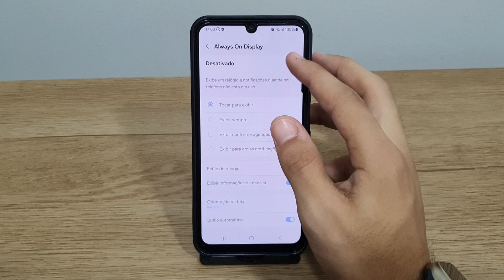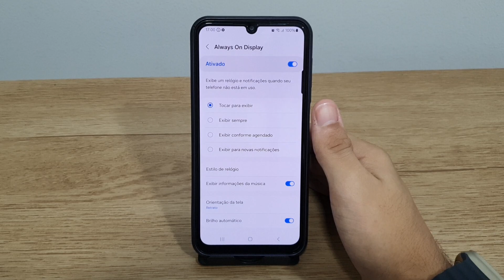Como ativar o seu Always On Display no seu Samsung A24 - Passo a passo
Fala pessoal!! vou mostrar nesse video passo a passo de como ativar o seu Always On Display no seu Samsung A24
✩ Redmi Note 9 64G / 128GB
✩ Redmi Note 9S 64G / 128GB
✩ Poco X3

★Contato de parcerias:
✩ Poco X3